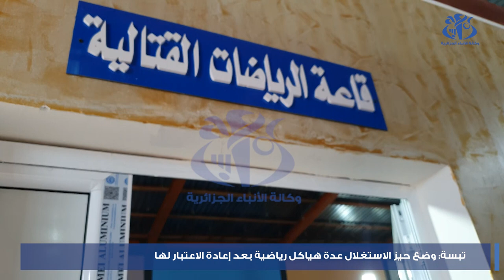تبسة : وضع حيز الاستغلال لعدة هياكل رياضية بعد اعادة الاعتبار لها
تبسة (واج)-وضعت السلطات العمومية بولاية تبسة بمناسبة الاحتفال بالذكرى ال62 لعيد الاستقلال حيز الخدمة عدة هياكل رياضية بعد اعادة الاعتبار لها